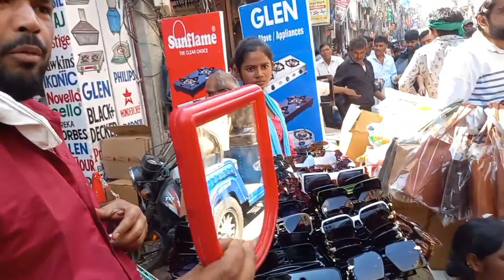हम गए सदर बाजार होली का सामान ले नै # 🥰👌🇮🇳#